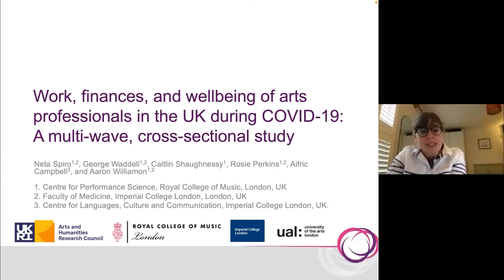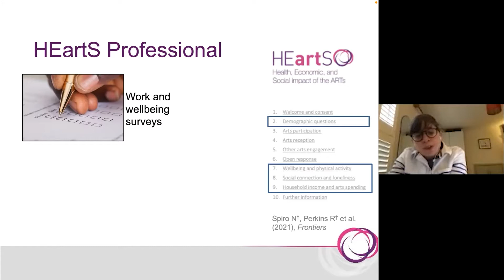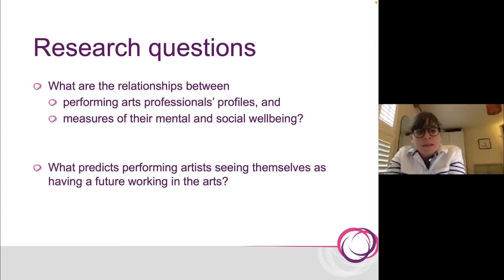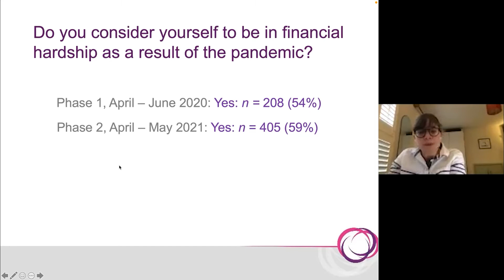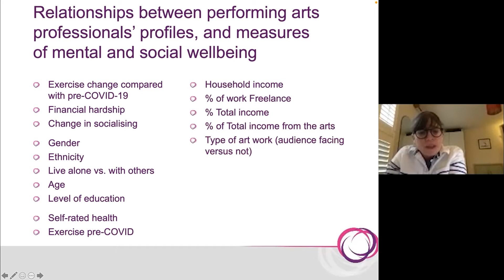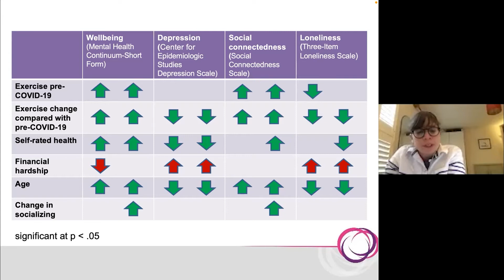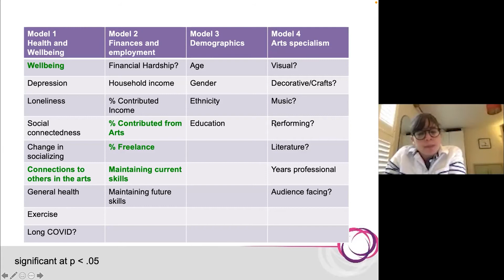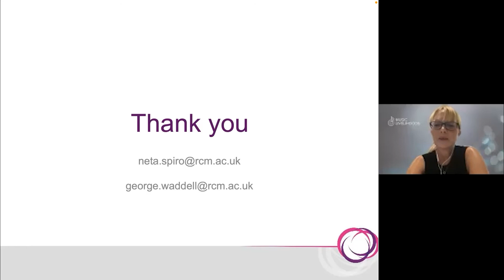Work, $, and wellbeing of UK arts professionals during COVID19: A multi-wave, cross-sectional study.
Dr Neta Spiro, Dr George Waddell, Ms Caitlin Shaughnessy, Prof Rosie Perkins, Dr Aifric Campbell, & Prof Aaron Williamon's presentation formed part of the 1st International Music Livelihoods Symposium 2021. Led by Dr Diana Tolmie Senior Lecturer of Professional Practice, the Queensland Conservatorium Research Centre and/of the Griffith University Creative Arts Research Institute hosted the Symposium online Monday and Tuesday the 6th and 7th of December 6-10pm AEST (Brisbane), 2021. More details of the event and future iterations of this symposium can be found

Abstract: Work, finances, and wellbeing of arts professionals in the UK during COVID-19: A multi-wave, cross-sectional study

COVID-19 has had a substantial impact on arts professionals in the UK. We explore two research questions about arts professionals’ work as well as wellbeing during COVID-19 in the UK: (1) What are the relationships between performing arts professionals’ profiles on one hand and measures of their mental and social wellbeing on the other? (2) What predicts performing artists seeing themselves as having a future working in the arts? We investigate these questions using the HEartS Professional survey at two moments in the pandemic: in the first UK lockdown (April-May 2020, phase 1) and a year on as the country began to unlock (April-May 2021, phase 2). Respondents were adult arts professionals (N = 385 in phase 1, N = 685, phase 2).
Findings from the first phase of data collection suggested a reduction in work and income. Respondents reported financial hardship (53%), and increased anxiety (85%) and loneliness (63%) compared to before the crisis. Multiple regression analyses indicate that perceived financial hardship was associated with lower wellbeing and higher depression and loneliness scores. Higher self-rated health was associated with higher wellbeing and lower depression scores. More physical activity before lockdown was associated with higher wellbeing and social connectedness scores, as well as lower loneliness scores. An increase in physical activity during lockdown compared with before was associated with higher wellbeing and social connectedness scores, and lower depression and loneliness scores. The results from the second phase of data collection reinforce these findings. Results also indicate the importance of financial context for whether professionals see themselves as continuing to work in the sector.
Acknowledgements: The research reported in this presentation was supported by HEartS Professional, an AHRC project investigating the health, economic, and social impact of COVID-19 on professionals in the arts (Grant ref. AH/V013874/1).